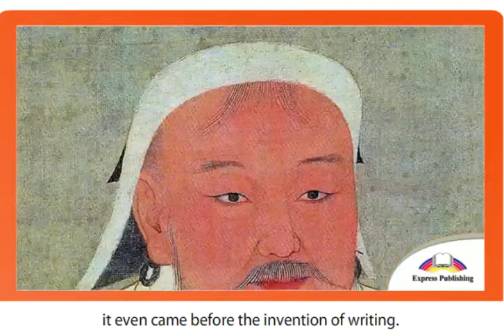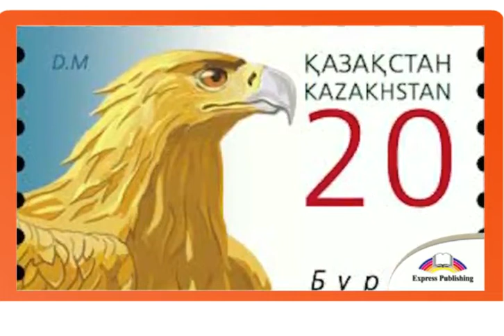7 EXCEL Module 1 Video 4 The Flight of the Steppe Eagle